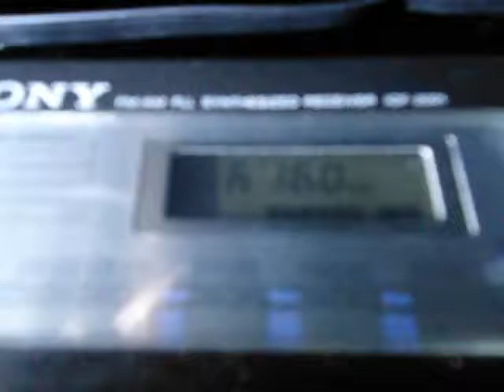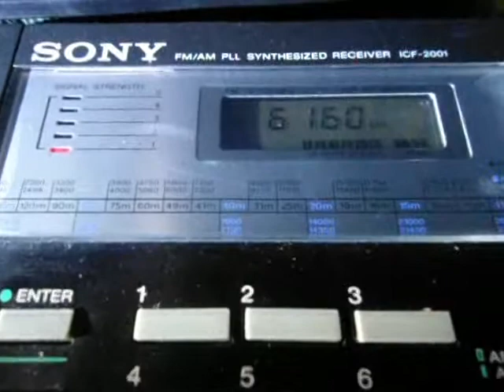2018 06 17 19 11 32 6160 kHz Shortwave Radio Sony ICF 2001 Teleskop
6160 kHz Shortwave Radio 1 kW Sony ICF-2001
приём на телескоп в Ярославской обл.